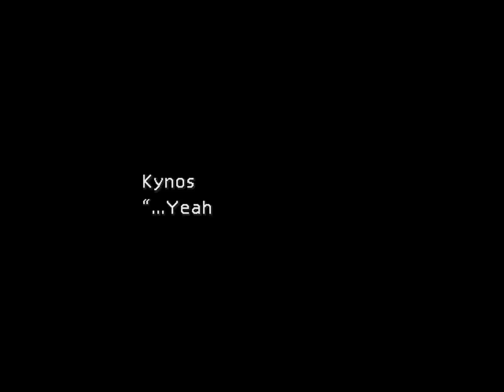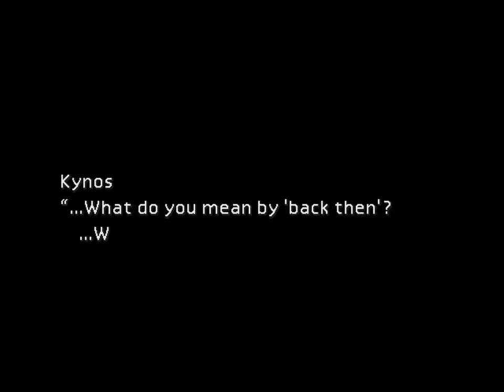Final Fantasy VII Speedrun - Segment 5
Miles away from being decent.

Here's some trivia for you (even though you most probably already know all of it):

-Any running error one commits before arriving at the encounter-free screen of Sector 5 will cause an additional random battle.
-One does not really need the Cover Materia.
-Air Buster is one of only three enemies in the game to sustain a non-standard amount of damage from back attacks. To be precise, Air Buster takes 5 times normal damage, while Aps takes 4 times normal damage (one can actually get an Preemptive Attack in the Aps fight) and Acrophies takes 8 times normal damage from back attacks.
-Cloud's chance of inflicting a critical Braver against Air Buster is 2% in this scenario.

00:37:22